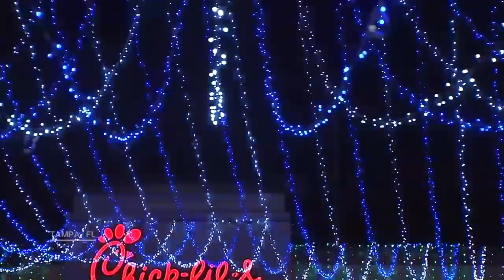Tampa Chick-Fil-A has magical light display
CHICK-FIL-A ALL DECKED OUT: Check out this magical Christmas light display at a Florida Chick-fil-A! It's complete with Santa and snow! ☃️ ⛄️ ❄️🌴🎄 MORE